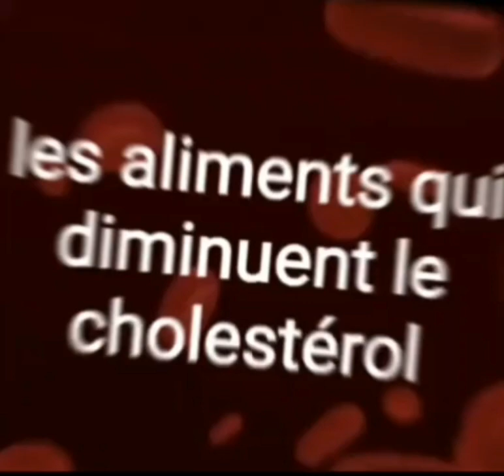les aliments qui diminuent le cholestérol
Le cholestérol est une graisse naturelle, indispensable à l’organisme, produite par le foie et apportée par l’alimentation. Pour circuler dans le sang, le cholestérol doit se lier à des « transporteurs » qui peuvent correspondre à du bon ou du mauvais cholestérol.